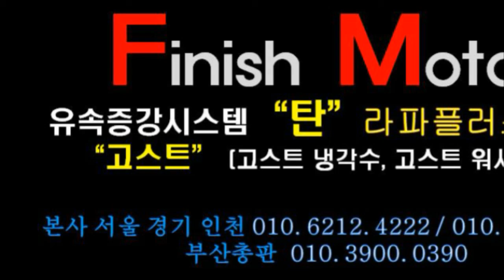[k5 lpg 11년] 38만원으로 고객님은 자동차출력과 연비개선이 될까요?~~~~매연감소! 출력증강! 연비개선! 피니쉬모터에서 해결해 드립니다!